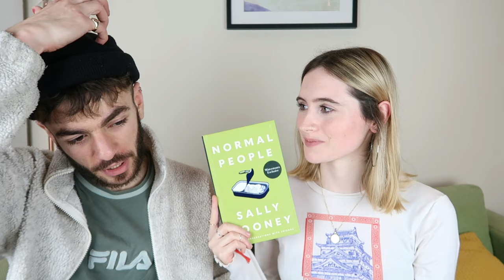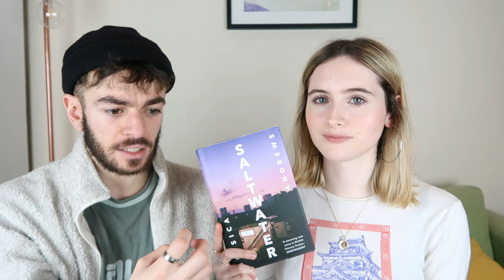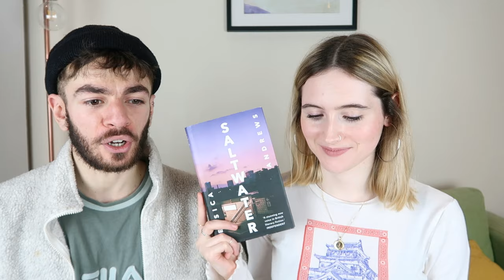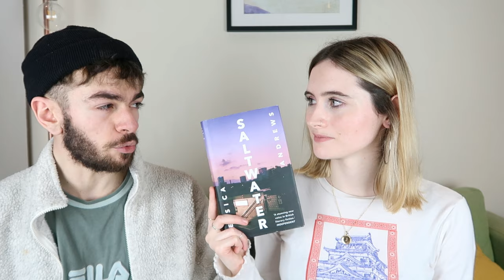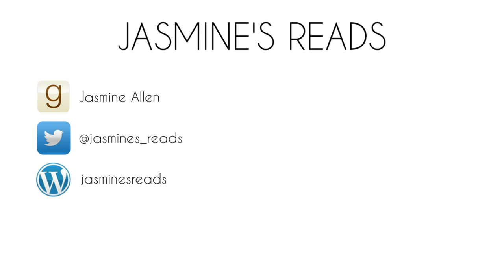Fiance's Favourite Books of 2019!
Cameron is back!!! Today he is telling you about his favourite books that he read in 2019💖

*BLOOPERS* 19:19

• BOOKS MENTIONED •